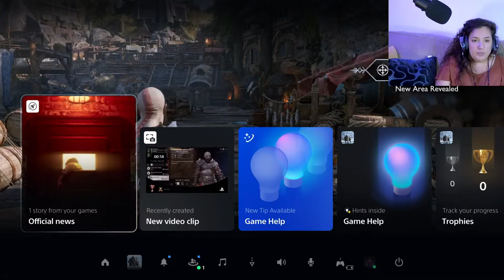GOD OF WAR Ragnarok - live part 2 - PS5 Gameplay Walkthrough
So excited to play God of War Ragnarok!! Live part 2 episode of our journey. First PS5 gameplay walkthrough. PS5 Gameplay Walkthrough

Other gameplay walkthrough:

Developed by Ebb Software
Published by Kepler Interactive